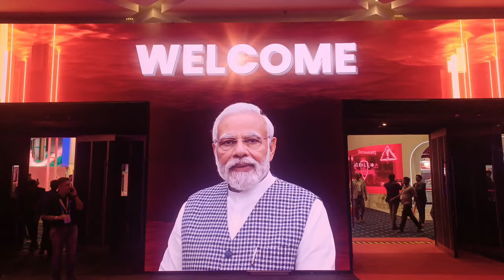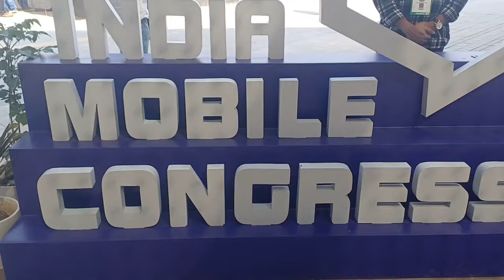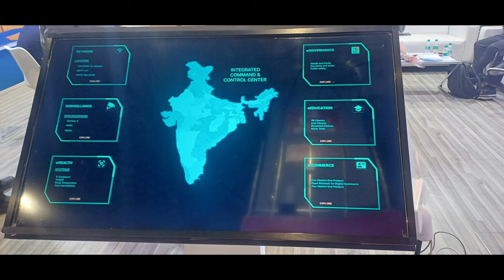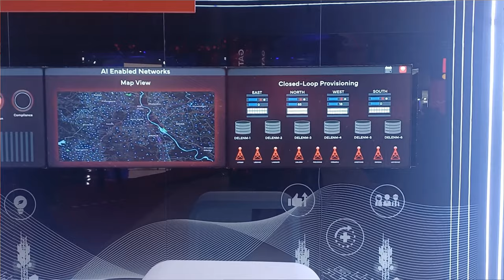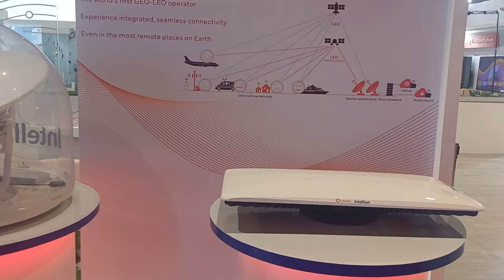India Mobile Congress 2023 | Latest technologies and innovations in telecom | Special vlog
India Mobile Congress (IMC) is the largest telecom, media, and technology forum in Asia, jointly organized by the Department of Telecommunications (DoT) and the Cellular Operators Association of India (COAI). Since its inception, IMC has established itself as a leading forum for bringing together industry, government, academia, and other ecosystem players to discuss, deliberate, demonstrate and display the latest trends in the realm of TMT and ICT.

Prime Minister Narendra Modi inaugurated the 7th India Mobile Congress 2023 at the Bharat Mandapam in Delhi. The India Mobile Congress 2023, will take place from October 27 to 29.
About Exhibition Showcase:

Exhibition Showcase is a dedicated media house for covering and showcasing events and exhibitions. We bring to you latest coverages and videos of exhibitions and tradeshows across different industries